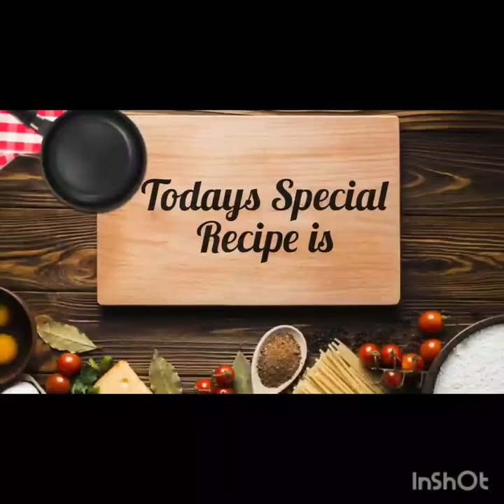PORK QORMA/How to cook PORK KORMA/Spicy and easy Pork Masala Recipe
Korma is a dish originating in the Indian subcontinent, consisting of meat or vegetables braised with yogurt or cream, water or stock, and spices to produce a thick sauce or glaze. The English name is an anglicization of Urdu , more accurately transliterated qorma and derived from a Turkic root.
Korma has its roots in the Mughlai cuisine of the Indian subcontinent. A characteristic Mughal dish, it can be traced back to the 16th century and to the Mughal incursions into the region.
In this case we all know that chicken and mutton or even beef is used to make qormas - I have used Pork to make something different and new - I mean why should the lovers of Pork be left out from this fantastic recipe
So sit back and view this video and if you like what you see , please share it with your loved ones and friends So the next time you have nothing else to make , then make this recipe ALSO Share this recipe with your friends and family and your comments always encourage me.